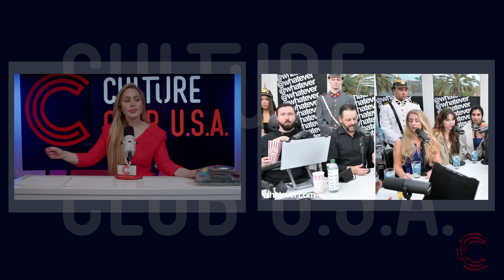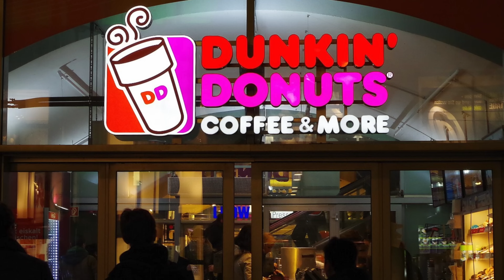Deranged MAGA BARBIE vs Andrew Wilson: TRADCON'S on TRIAL!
Join us for a wild ride on Culture Club USA as we dive into the tangled web of feminist tradcons! Watch as Millie Weaver and Andrew Wilson battle it out in a debate on traditional conservative values. Will Millie be prosecuted for tradcon malpractice?

Chapters:
00:00:00 -DiBrava Intro and Riddle
00:03:40 - The Right to Vote and Paying Taxes
00:06:54 - Questioning the Right to Vote
00:10:00 - Voting Rights for Women
00:13:14 - God-Given Rights in America
00:16:29 - The Concept of Rights
00:19:37 - The Declaration of Independence and Women's Rights
00:22:53 - The Deep State and Legal Battles
00:26:05 - The Definition of Consciousness and Rights
00:29:04 - The Debate on Women in the Military
00:32:29 - Polygamy and Population Arguments
00:35:40 - DiBrava Parody Song "BLONDIE" Millie is a FEMINIST🎤🔥🎤🔥🎤🔥🎤🔥🎤
00:39:15 - Alpha Energy and Feminism
00:42:37 - Women's Roles and Contradictions
00:45:59 - Women in the Military
00:49:09 - The Capability of Men in Enforcing Rights
00:52:15 - The Feminist Revolution and the Benevolent Patriarchy
00:55:29 - The implications of the patriarchy on women's rights
00:58:42 - Descriptive vs Ought Claim
01:01:56 - Misinterpretation of Church Doctrine and Separation of Church and State
01:05:23 - Music Interlude